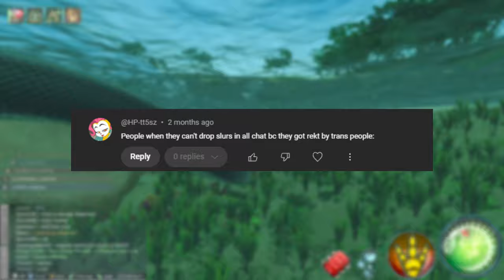The Largest Growth Hit On TITANIA EVER - Beasts Of Bermuda